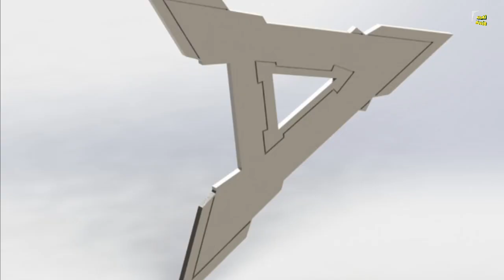Dhoom 2 Full Movie Hindi Facts | Hrithik Roshan | Aishwarya Rai | Abhishek Bachchan | Uday Chopra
Dhoom 2 also known as Dhoom 2: Back in Action and stylized as Dhoom: 2, is a 2006 Indian Hindi-language action thriller film directed by Sanjay Gadhvi and written by Vijay Krishna Acharya, based on a story by producer Aditya Chopra, who backed the film at an estimated budget of ₹350 million under the banner Yash Raj Films. The film stars Hrithik Roshan, Abhishek Bachchan, Aishwarya Rai, Bipasha Basu and Uday Chopra. Dhoom 2 was shot primarily in India, Durban and Rio de Janeiro, becoming the first major Hindi film to be shot in Brazil. It is a sequel to the 2004 film Dhoom and is the second installment in the Dhoom series. Abhishek Bachchan and Uday Chopra reprise their roles as buddy cops Jai Dixit and Ali Khan, respectively. Yash Raj Films also partenered with Pepe Jeans and Coca-Cola for the film's promotional tie-ups.